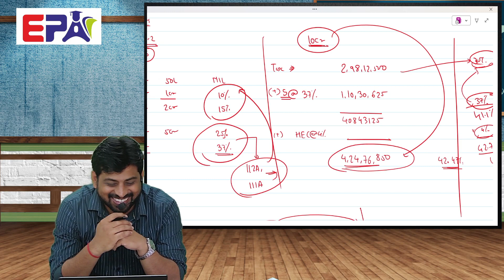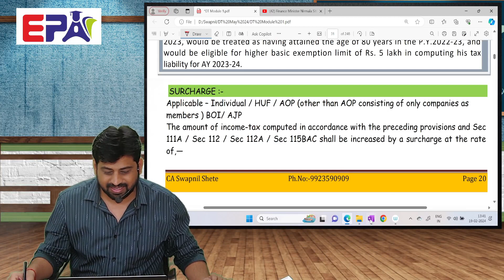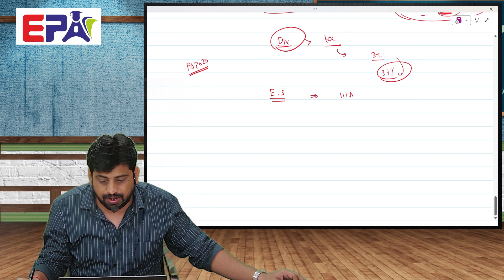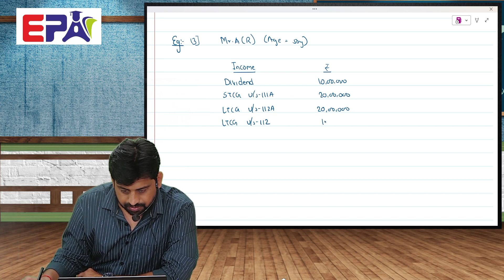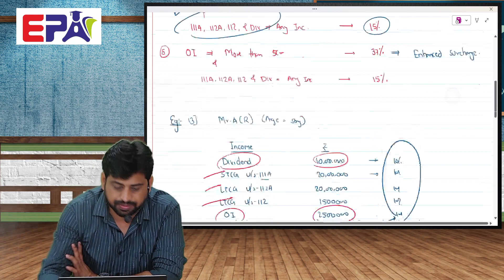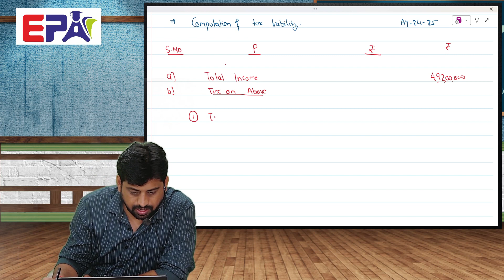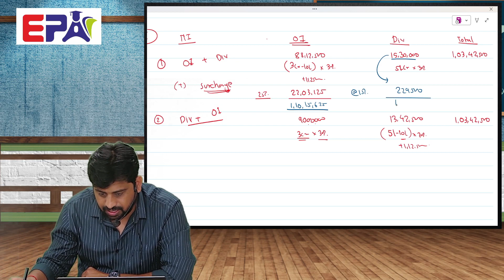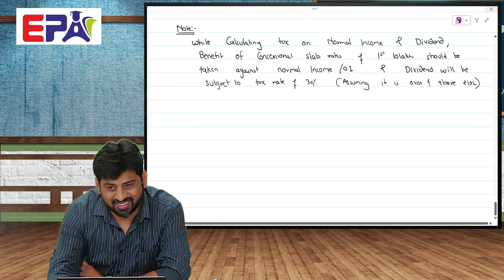CA INTER DT | L004 Part 2 || NOV 24 || By CA Swapnil shete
WEBSITE TO PURCHASE LECTURES

Qus 1 – How to Join Telegram Channel
Answer – Please Install Telegram app in your mobile, Ipad and than click on below link you will automatically redirected to Channel “Team EPA” Refer Below Link

We teach students on Our Notes based ICAI Study material. EPA has experienced faculties having 10+ years experience. We will make sure you will pass the exams with very good marks and also get practical understanding. Enjoy learning with TEAM EPA.